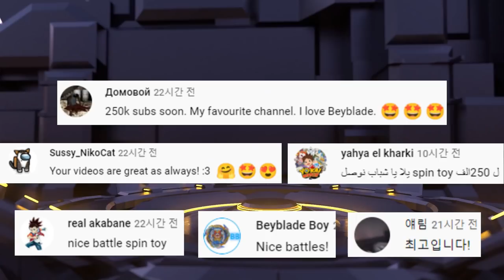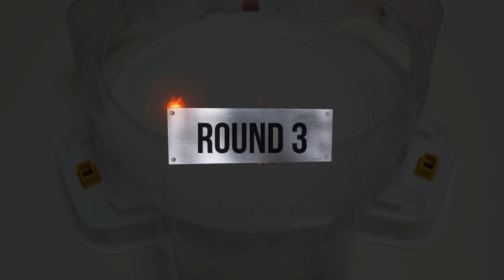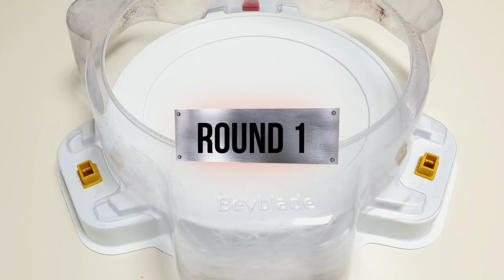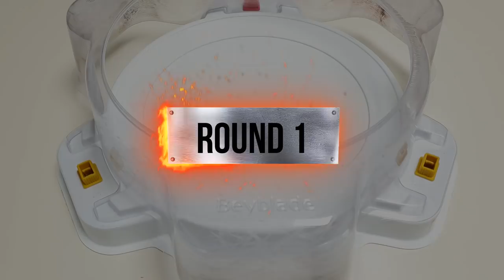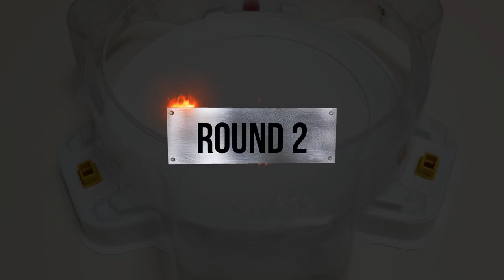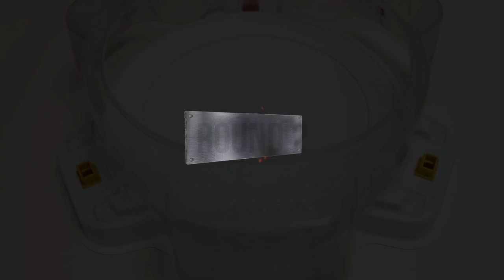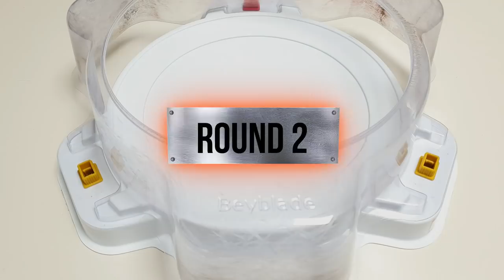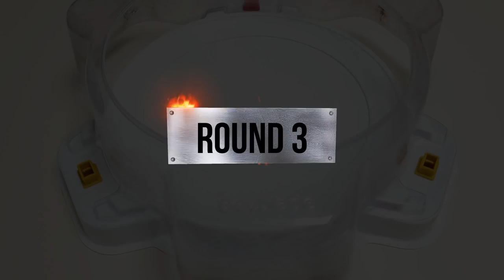Beyblade Burst DB 【Ultimate Valkyrie VS ALL Season 5(Sparking)】 Marathon Battle 베이블레이드 버스트 DB ベイブレード